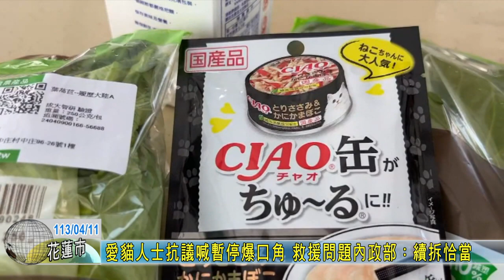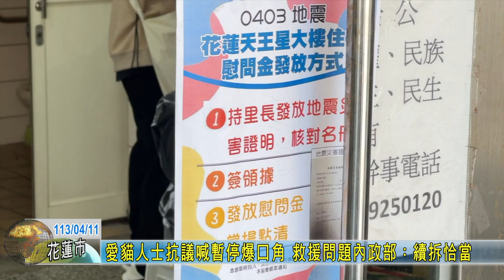20240411 02 愛貓人士抗議喊暫停爆口角 救援問題內政部：續拆恰當